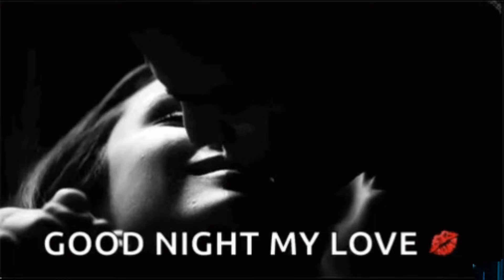CESAR COSTA - Besos de Azúcar ( Sugar Shack ), TAL VEZ así la hubiéramos preferido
Cesar Costa                      -             Besos de Azúcar
MESCLADA  con               -          ¨ Sugar Shack ¨de jimmy gilmer and the fireballs